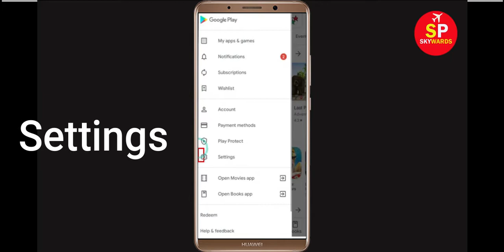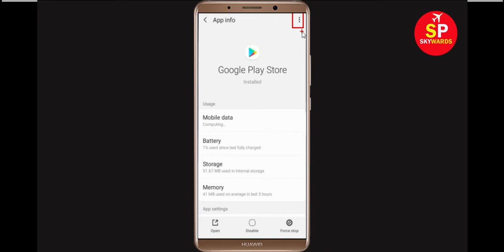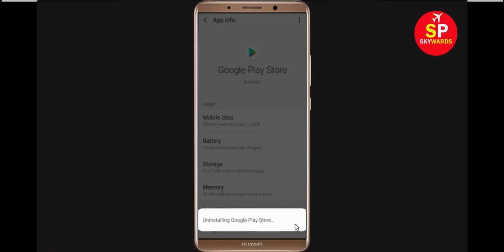Fix: Can't Download Duolingo App Error On Google Play Store Problem Solved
If you are facing problem in Google Play Store Can't Download Duolingo App Error then this tutorial will help you a lot to get rid of this issue. So, just follow some stet and do like that and you will be solved your google play store error.